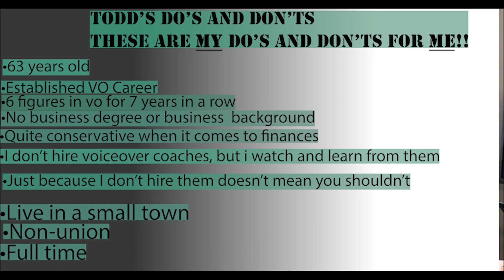I DON'T....Whine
Here is Todd's Tip about "Whining" in the VO business.

Let us know how you feel about this topic and any other topics you may want Todd and Hudson to tackle.

Bill DeWess Media and Coaching:
BillDeWeesLive.com
Alex Dewees: VOtechmastery.com
"Original" Father-Son (Voiceover) Podcast: